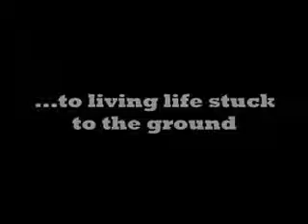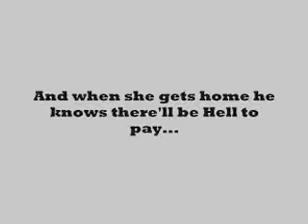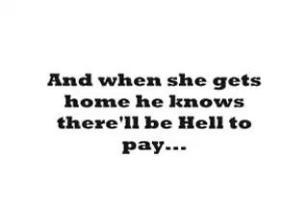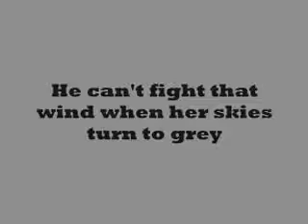Copy of The Lost -(Chris Zaren - Acoustic Original)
Please enjoy, and spread the word!